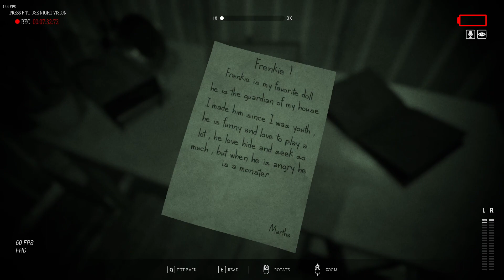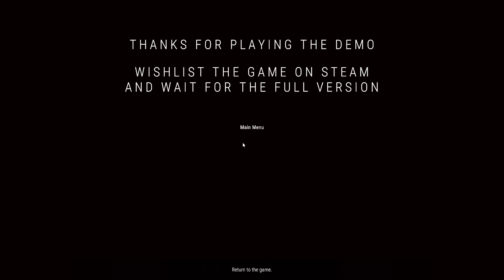Creepy Haunted Dolls Simulator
Embark on a heart-pounding journey in "Martha's Dolls," a first-person horror game that immerses you in the eerie, cursed village haunted by possessed dolls. Uncover dark secrets, outsmart vengeful spirits, and survive relentless dolls with unique abilities.

Prepare for an intense, suspenseful horror experience that will keep you on the edge of your seat. Dare to confront your deepest fears in "Martha's Dolls" – are you

remember first you  cuz your important  then if you want you can ❤️